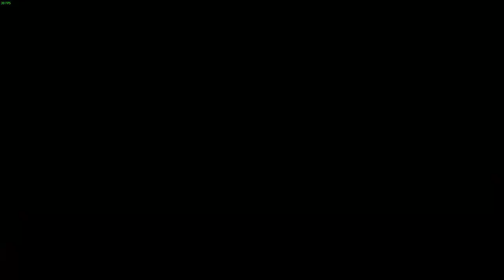Grand Theft Auto 4 - Part 8 - Sex Shop (Let's Play Walkthrough W/Mods)